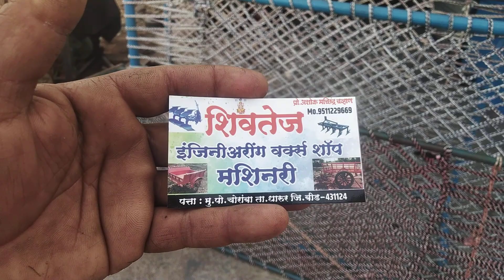बाज खटिया शिवतेज इंजिनियर 9511229669